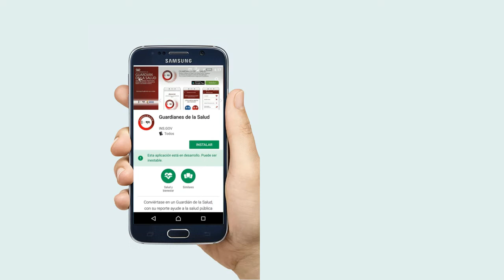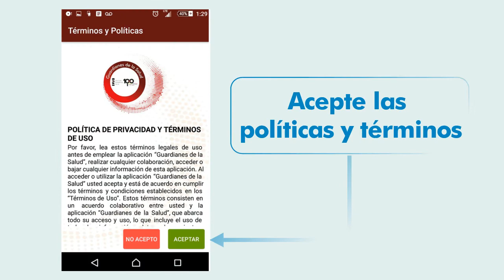En los eventos masivos del PapaEnColombia somos "Guardianes de la Salud" con esta aplicación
Conoce más de la app Guardianes de la Salud con la que los fieles podrán reportar su estado de salud durante y después de asistir a los eventos masivos del Papa en Colombia.